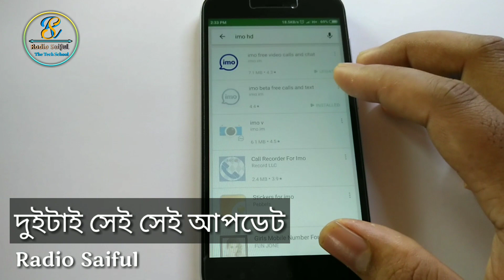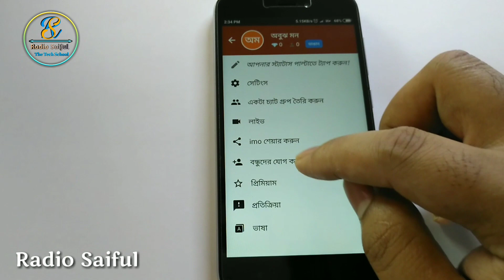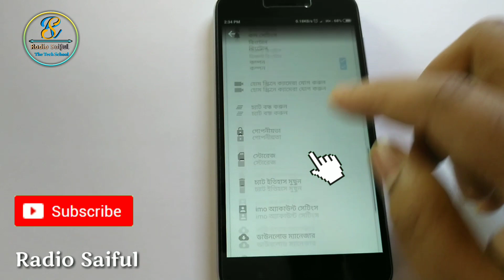শুধু imo আছে যাদের তারাই এই ভিডিওটি দেখুন| most useful imo 3 tricks in bangla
শুধু imo আছে যাদের তারাই এই ভিডিওটি দেখুন| most useful imo 3 tricks in_bangla || imo New updates || ait bangla The Tech School || Bangla tutorial

welcome to Ait Bangla channel. Here you can find a lot of tips and tricks about Android mobile in bangla. We are offering you to learn something new about android. We speak about new apps some hidden options and some awesome tips what can make your phone fast,easy and smart.

Ait Bangla YouTube Channel The Tech School

Like|Comments|Share|

📌Stay With us ... Ait Bangla The Tech School